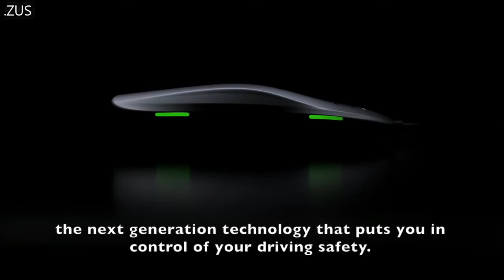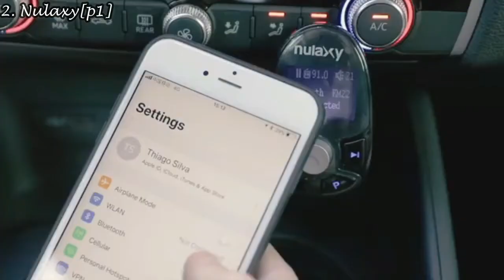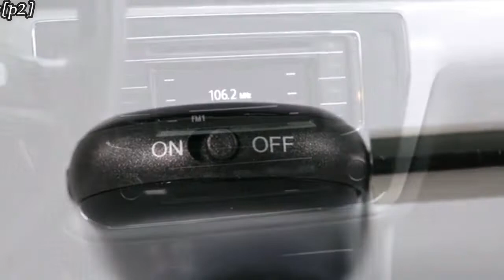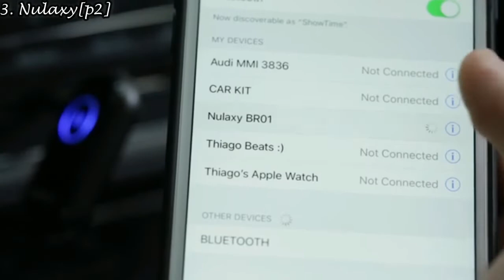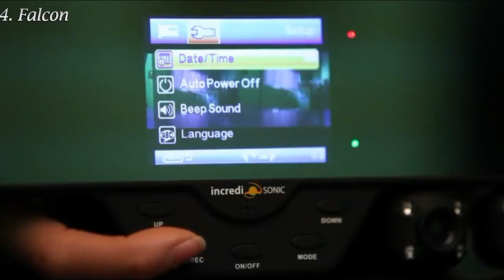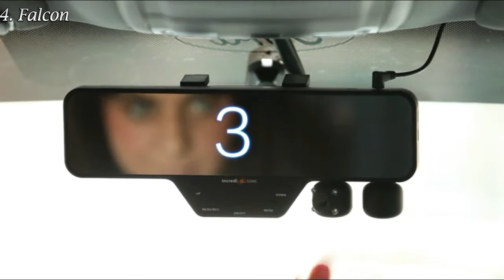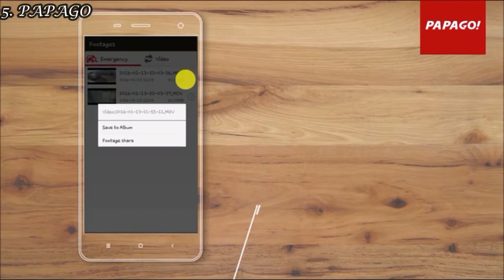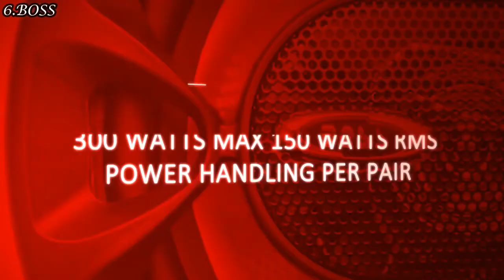Top 6 Amazing Car Accessories On Amazon, You Can Buy Right Now || TechTunes Car Gadgets #03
1. nonda ZUS Smart Tire Safety Monitor, Slow Leak Detection with AccurateTemp Technology, Real-Time Tire Pressure & Temperature Data, 10 Mins Self-Install, TPMS with App

2. Nulaxy KM22 Bluetooth FM Transmitter Wireless In-Car Radio Adapter Car Kit with Power On/Off Button Shuffle Play and EQ Mode - 2018 Model

3. Nulaxy Bluetooth Receiver Up to 60 Feet, Bluetooth 4.1 Car Adapter Wireless Car Kit Support Two Bluetooth Device for Car Home Audio System (CSR,A2DP, Built in Mic, Advanced Noise Canceling) 2018 Model

4. Falcon Zero F360 HD DVR Dual Dash Cam, Rear View Mirror, 1080p, SD Card Included

5. PAPAGO Car Dash Camera GoSafe 535 Super HD Dash Cam 1296P Car DVR , Car Cam, Night Vision ,Free 8GB Micro SD Card GS5358G

 6.BOSS Audio CH6530 300 Watt (Per Pair), 6.5 Inch, Full Range, 3 Way Car Speakers